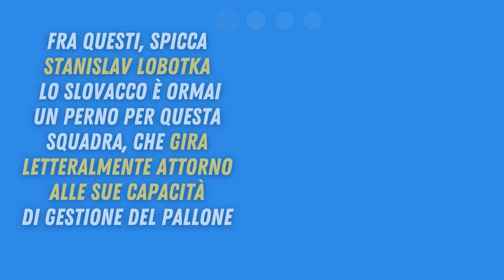NOTIZIA A SOPRESA SU LOBOTKA, C'È LA CONFERMA!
L’inizio di stagione del Napoli è stato a dir poco scintillante: gli azzurri si trovano infatti in vetta alla classifica in Serie A e hanno passato agevolmente da primi in classifica il loro gruppo in Champions League. I tifosi adesso sognano in grande, grazie ad una serie di giocatori che si trovano in uno stato di forma a dir poco clamoroso. Alla società spetta il difficile compito di riuscire a blindarli dalle sirene di mercato esterne e, soprattutto, di evitare situazioni spinose per i loro contratti come quelle verificatesi nel corso di quest’estate per altri calciatori.
Fra questi, spicca Stanislav Lobotka. Lo slovacco è ormai un perno per questa squadra, che gira letteralmente attorno alle sue capacità di gestione del pallone. Il suo contratto in scadenza nel 2025 era una fonte di preoccupazione per la società ma a quanto pare il problema sembra essere risolto. Come riporta Tuttomercatoweb, l’ex Celta Vigo ha già firmato il suo rinnovo con gli azzurri, estendendo l’accordo sino al 2027, con opzione di rinnovo per un altro anno. Per il centrocampista è arrivato anche un notevole ritocco dell’ingaggio, passato dall’attuale di 2.5 milioni all’anno ad un accordo da 3 milioni più bonus, oltre al bonus alla firma da 2 milioni.